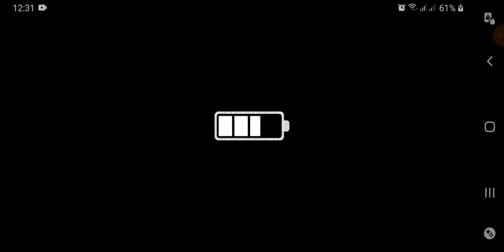У роботов тоже есть проблемы! Tiny Robots Прохождение истории #4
Очередной квест, но теперь про роботов.